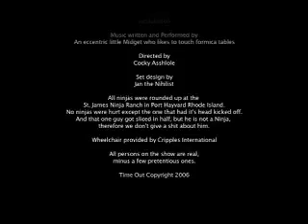Ninjitis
Ninja's ruining your life? Well Stephen Hawking can help! It's time for a Time Out with Stephen Hawking.